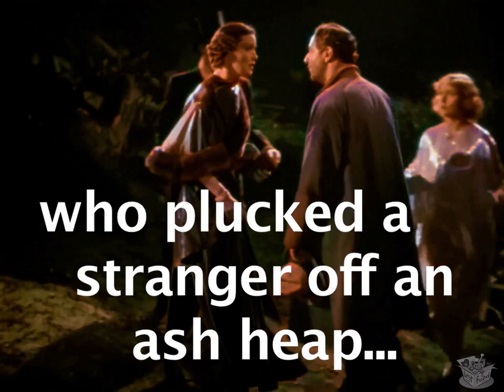L' IMPAREGGIABILE GODREY (1936) Trailer - Colorizzato